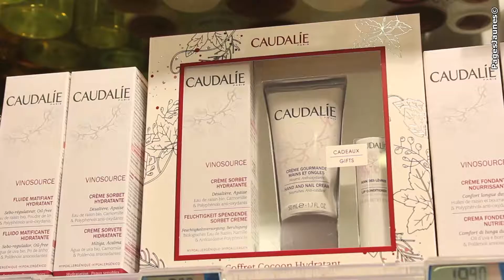Pharmacie de la Mairie - Pharmacie à Maisons-Laffitte.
La Pharmacie de la Mairie vous reçoit à Maisons-Laffitte, dans les Yvelines, en région parisienne, et vous accompagne dans les domaines de l'orthopédie, de l'homéopathie, de l'aromathérapie, de la phytothérapie et de la diététique. Vous trouverez aussi dans notre pharmacie un large choix de gammes dermocosmétiques pour le soin des peaux les plus sensibles.

Nous contacter :

Pharmacie de la Mairie
34 av. de Longueil
78600 Maisons Laffitte
Tél. : 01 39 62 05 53